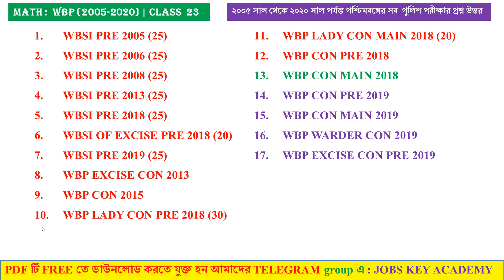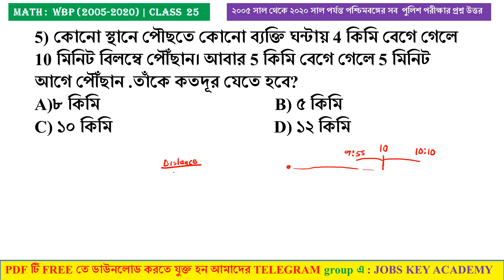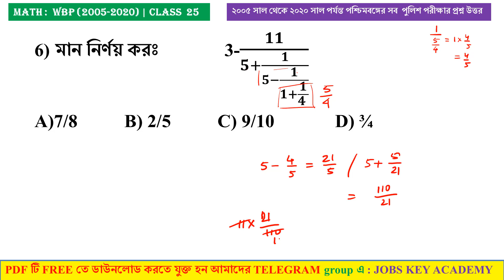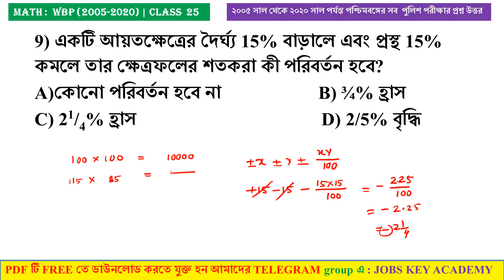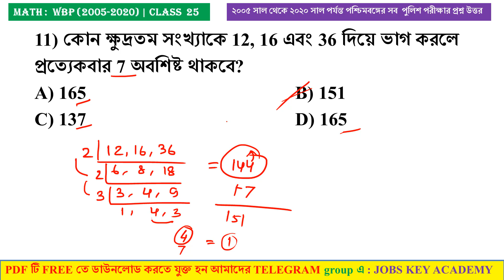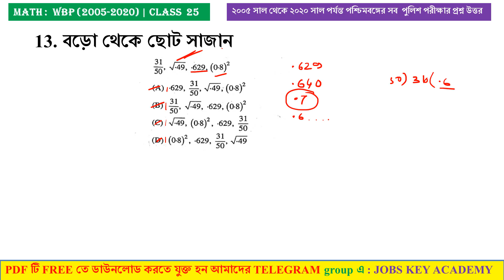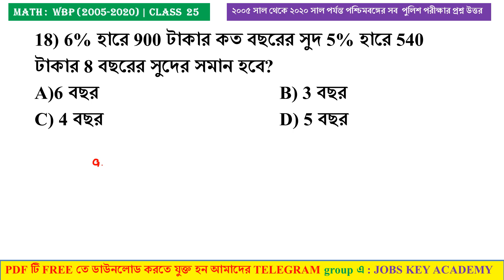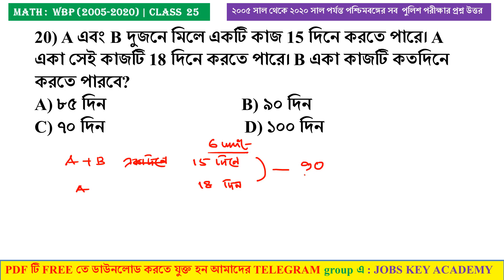WBP 2021 : MATH PREVIOUS YEAR (2005 - 2020)|| CLASS 25 || WBP CONSTABLE PRELIMS 2018 PYQs MATH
BEST MATH BOOK FOR WBP SI & CONSTABLE 2021 :
MATH BOOK LIST :
1) Quantitative Aptitude by R.S. Agarwal (Bengali Edition)
OR,
Quantitative Aptitude by R.S. Agarwal (ENGLISH Edition)
OR
2) Chhaya Competitive Mathematics Challenger for all Competitive Examination in Bengali

WBP এর জন্য যারা নতুন Preparation শুরু করছো তাঁরা যদি 6 মাসের মধ্যে নিচে দেওয়া প্রত্যেক PLAYLIST complete পড়ে ফেলতে পারো, তাহলে 100% তুমি পাশ করবেই  👇👇👇👇